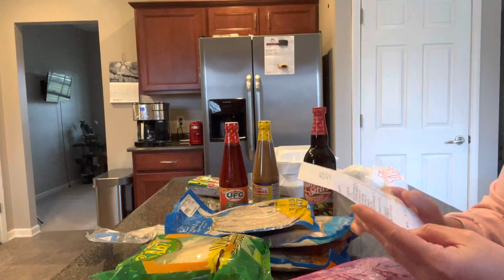Hubby Went to Filipino Store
Hello everyone thank you again for watching